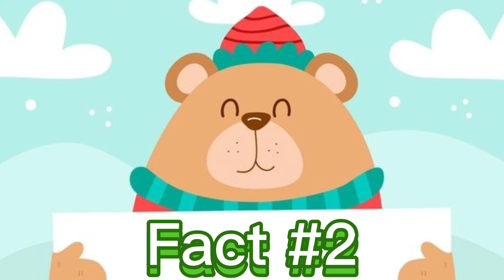Christmas Fun Facts by Ava ( Beanie Boo World) and Beanie Boo Sugar ❤️